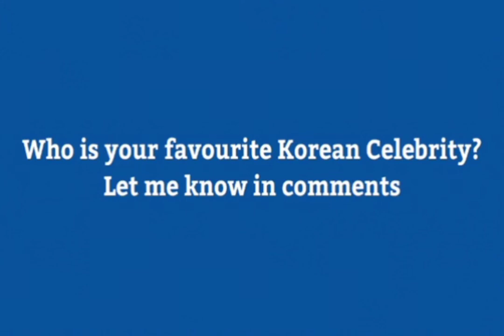Most Handsome Men in the World | Korean Actors and K-Pop in the list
Let's find out who are those korean stars are shines in the Top 20 Most Handsome Men in the World.

2020